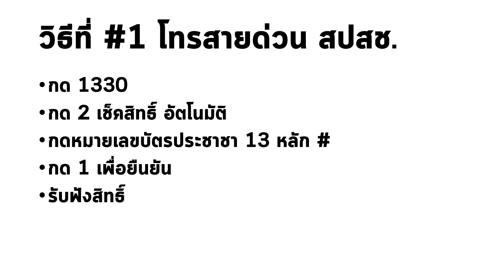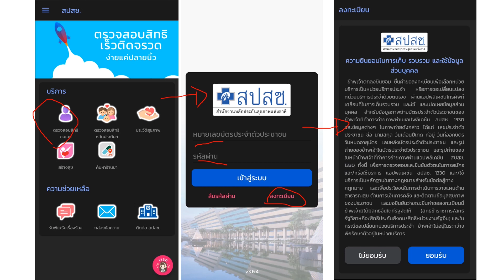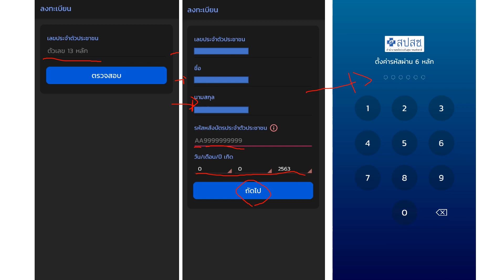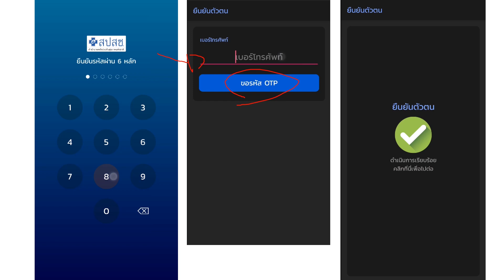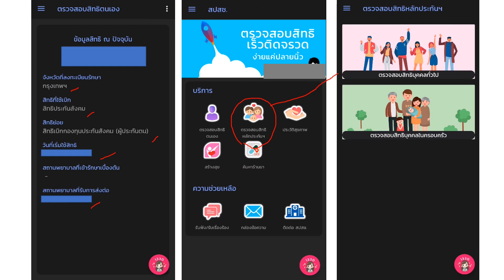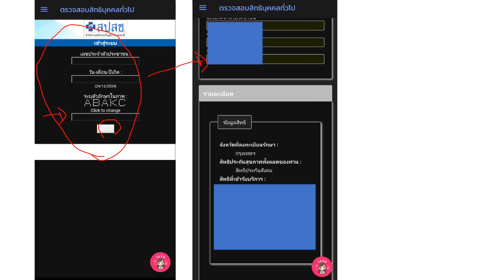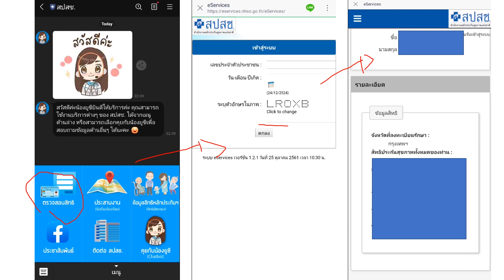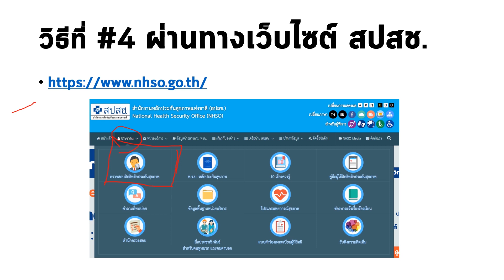4 วิธี ตรวจสอบสิทธิ์หลักประกันสุขภาพแห่งชาติ [ บัตรทอง - บัตร 30 บาท ]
4 วิธีตรวจสอบสิทธิ์“หลักประกันสุขภาพแห่งชาติ” [ บัตรทอง - บัตร 30 บาท ]

บัตรทอง : สิทธิของคนไทย หรือ บัตรประกันสุขภาพถ้วนหน้าเป็นบัตรที่ออกโดย ส านักงานหลักประกันสุขภาพแห่งชาติ (สปสช.)เพื่อใช้เป็นหลักฐานในการใช้สิทธิเข้ารับ บริการสาธารณสุขจากหน่วยบริการ ** โดยไม่เสียค่าใช้จ่าย สิทธิประโยชน์ของผู้ถือบัตรทอง

สิทธิประโยชน์ของผู้ถือบัตรทอง
* การส่งเสริมสุขภาพหญิงตั้งครรภ์ ทั้งก่อนและหลังคลอดการคลอด การคลอดบุตรรวมกันไม่เกิน 2 ครั้ง
* การดูแลสุขภาพและพัฒนาการของเด็ก รวมทั้ง วัคซีนเสริมสร้างภูมิคุ้มกันโรค
* บริการวางแผนครอบครัว ได้แก่ การให้ค าแนะน าปรึกษาแก่คู่สมรส การคุมก าเนิด
* การตรวจ การวินิจฉัย การรักษาโรค และการฟื้นฟูสมรรถภาพทางการแพทย์
* ค่ายาและเวชภัณฑ์ตามกรอบบัญชียาหลักแห่งชาติ
* ค่าอาหารและค่าห้องสามัญ ระหว่างพักรักษาตัว ณ หน่วยบริการ
* การจัดส่งต่อเพื่อการรักษาระหว่างหน่วยบริการ
คุ้มครองโรคค่าใช้จ่ายสูง
* ผ่าตัดตาต้อกระจก
* ผ่าตัดหัวใจ
* บ าบัดรักษามะเร็ง
* การใส่เพดานเทียมในเด็กปากแหว่งเพดานโหว่
* ยาต้านไวรัสเอดส์
* ล้างไตทางช่องท้อง ส าหรับผู้ป่วยไตวายเรื้อรังระยะสุดท้าย